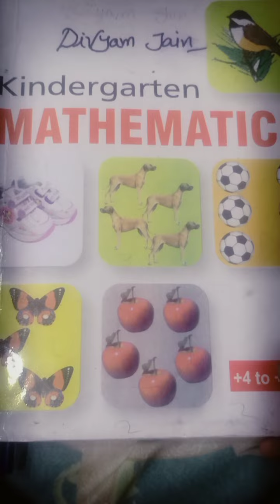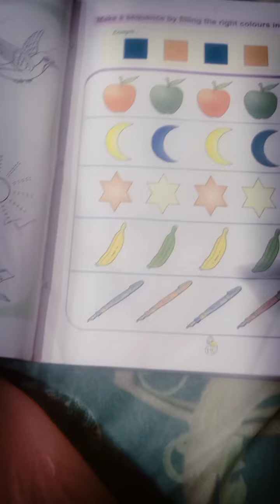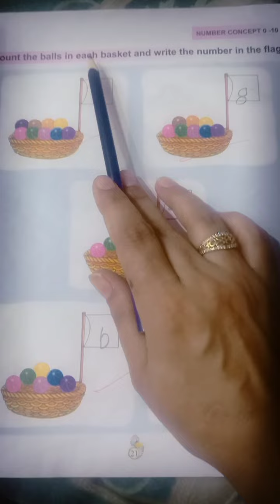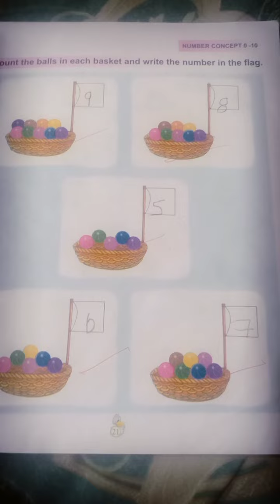Class UKG Book kindergarten mathematics page no18 to 20